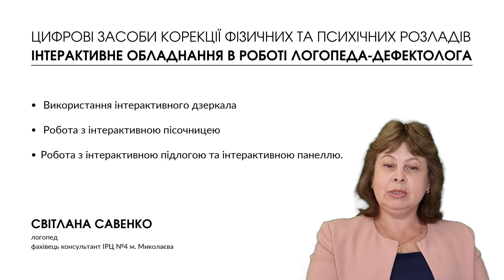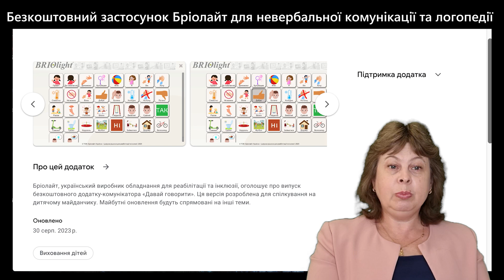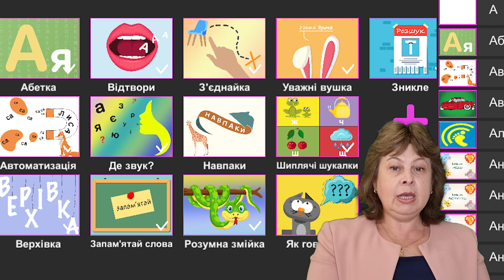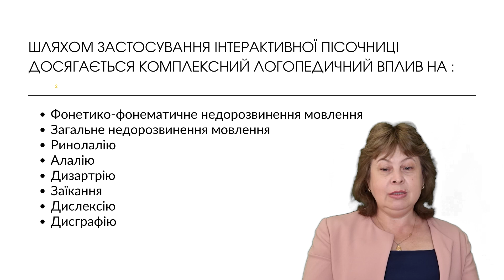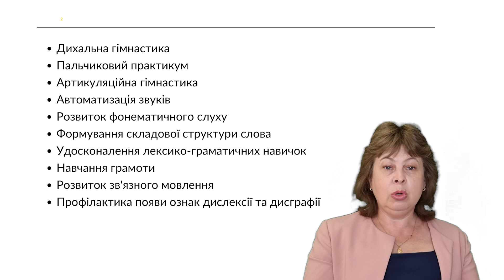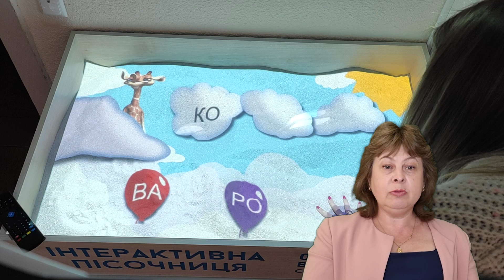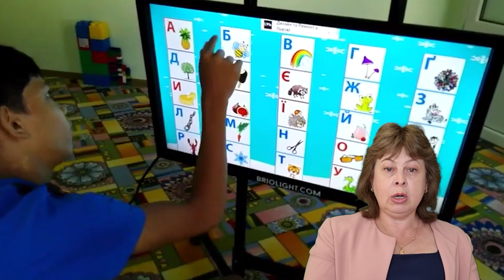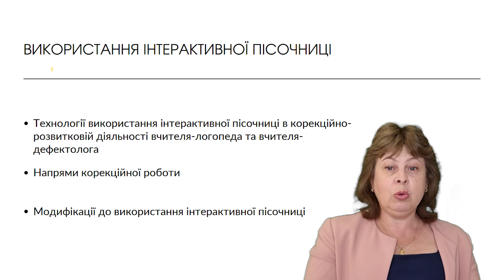7. Інтерактивне обладнання в роботі логопеда-дефектолога (частина 1)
Відеокурс: Цифрові засоби корекції фізичних та психічних розладів

Група та сайт соціальних проєктів Спокій та Спокій 2

Корисні ресурси для Ваших фахівців при роботі з обладнанням Бріолайт:
1. Корпоративна методична база знань Бріолайт - наші книги, інструкції, опис вправ, тощо
Клієнти Бріолайт можуть отримати повний доступ безкоштовно, відправляйте запити через форму - посилання на
2. Група Цифрова реабілітація - запрошуємо постити свої результати та методики роботи з обладнанням, побажання та інсайти
3. Соціальні мережі Бріолайт:
- багато записів із заходами та відео вправ
5. Безкоштовний застосунок “Давай Говорити”